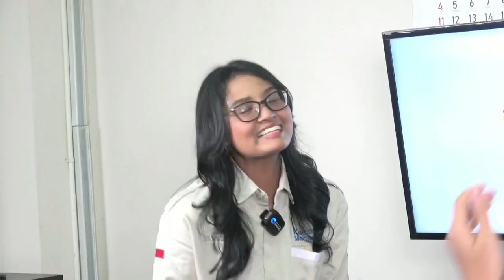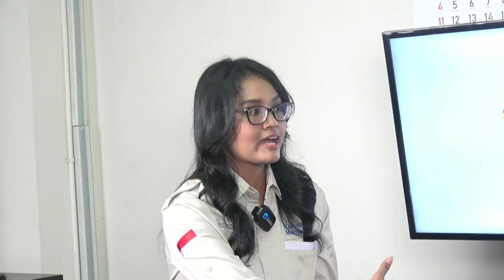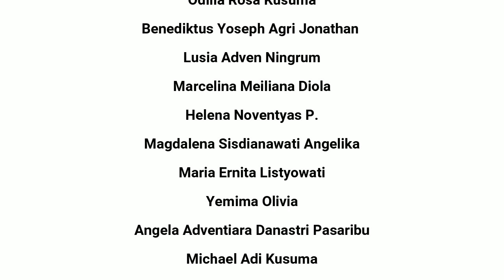🔴 PODCAST PMAT USD #25 - Kampus Mengajar : Representasi Motto USD "Cerdas dan Humanis"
Menjadi mahasiswa jangan hanya cerdas saja loh teman-teman, tapi harus "cerdas dan humanis". Seperti apa sih "humanis" yang diterapkan oleh Kak Katarina? Yukk simak podcast ini!!!
Host        : Odilia Rosa Kusuma & Maria Ernita Listyowati
Editor      : Marcelina Meiliana Diola
Profilling : Lusia Adven N. & Odilia Rosa Kusuma